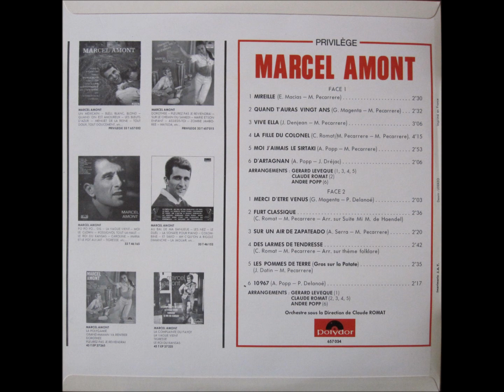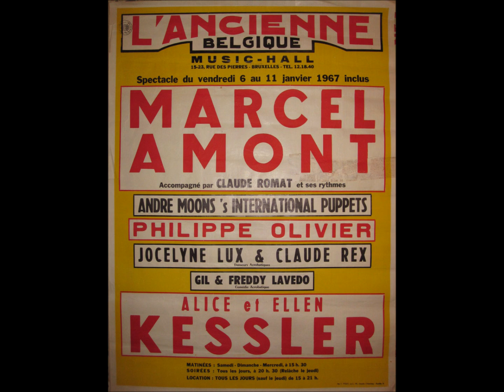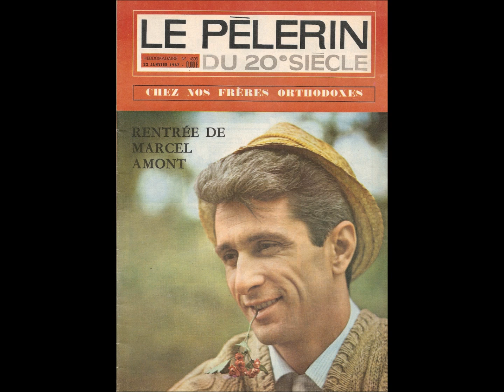Marcel Amont - Flirt classique - Du 33t POLYDOR série Privilège 657.034 - 1967